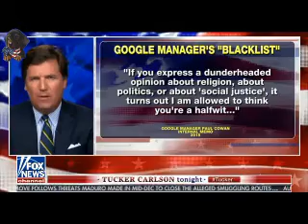Lawsuit against Google Reveals East German'esque Leftism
This is part of the press conference with Ex-Googler James Damore and attorney Harmeet K. Dhillon to discuss their class action lawsuit against Google. The case reveals Google´s insane commitment to diversity. Tucker Carlson hosts an important discussion about Google and corporate America